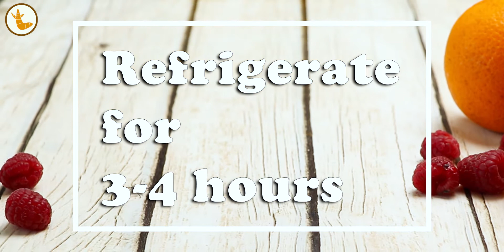Orange Delight | Orange Dessert Recipe | No Gelatin No Bake | turmeric kitchen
Easy and healthy orange delight recipe. No gelatin or china grass used.

INGREDIENTS
- Orange : 6 nos ( 600ml juice )
- Honey : 2 table spoon
- Corn flour : 1/2 cup
- Desiccated coconut : as required for coating
- Raspberry : required for topping

PREPARATION
- Squeeze the orange to collect juice
- Add honey and corn flour
- Mix it well
- Then heat it in low flame
- Stir until it becomes thick
- Pour it into delight pan
- Let it cool some time
- Refrigerate for 3 hours
- Cut it into desired shape
- Coat it with desiccated coconut
- Place raspberry as toping and serve